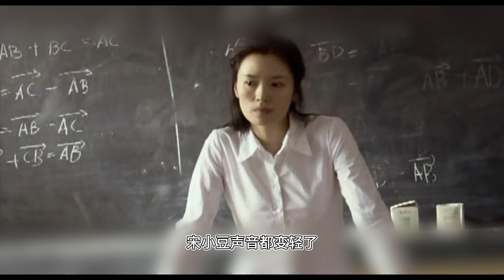滿屏青春的迷亂氣息，青春究竟是金子還是沙子